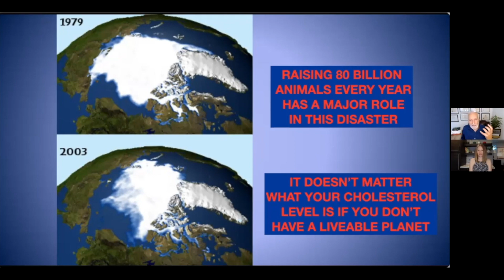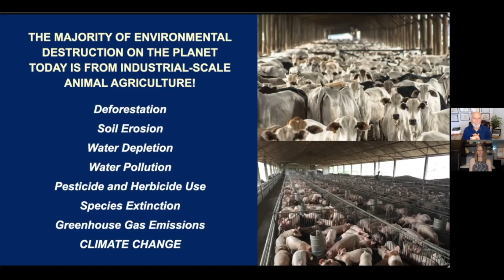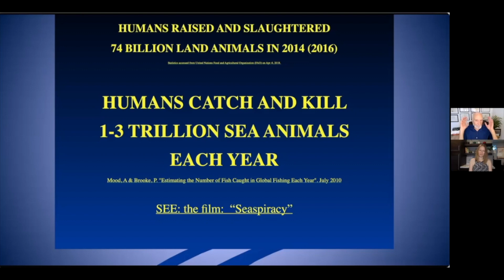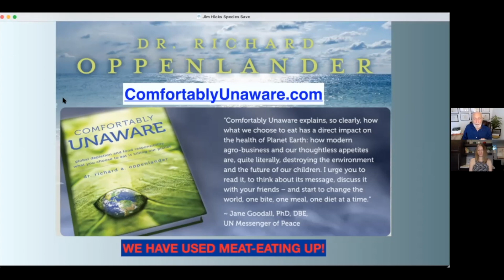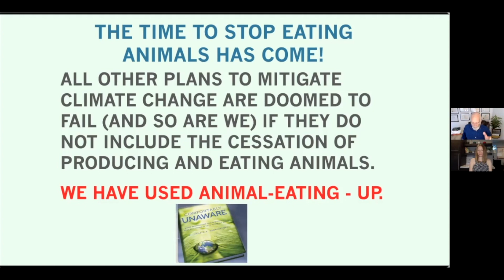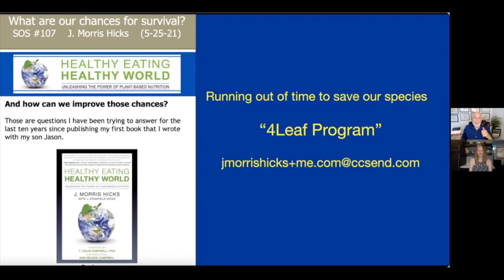Eating Meat - The Impact Of A Meat-Based Diet On Our Planet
Dr. Klaper tells us about the impact of eating meat on the environment, animal agriculture, climate change (global warming), and our health. The meat industry and livestock is the single largest creator of carbon dioxide, methane, and other greenhouse gas. Eating a plant-based diet makes a huge impact to help the animals, ourselves, and our planet.

Question: I am concerned about the effect of our meat-based diet on the future of our planet. What are the best sources of information on this subject?

CONNECT